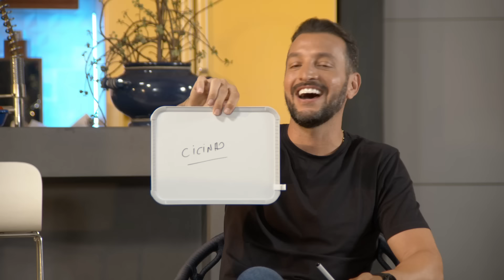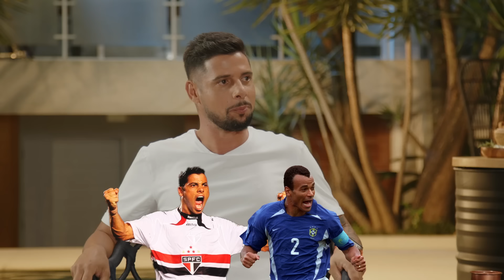HISTÓRIAS LENDÁRIAS E MUITA RESENHA NO CHURRASCO DOS ÍDOLOS DO PAULISTÃO COM ANDRE HENNING!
No episódio final do Desafio dos Embaixadores, os nossos 4 representantes dos clubes de São Paulo, Douglas, Velloso, Cicinho e Edu Dracena, participaram de uma resenha com André Henning, contaram histórias da carreira e, claro, deram palpites e opiniões sobre a final do Paulistão!

Oferecimento

Veja os outros episódios!

(O episódio 6 vai ao ar às 11h de 07/04 - não perca!)